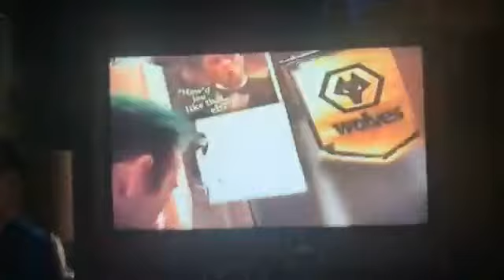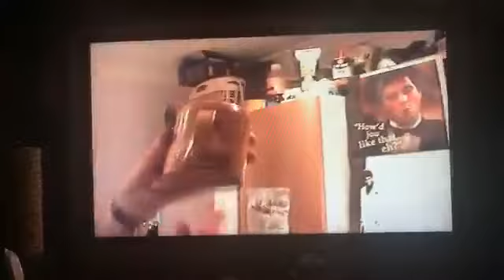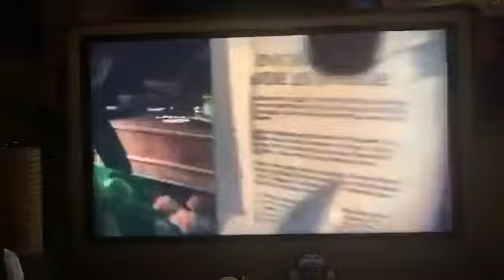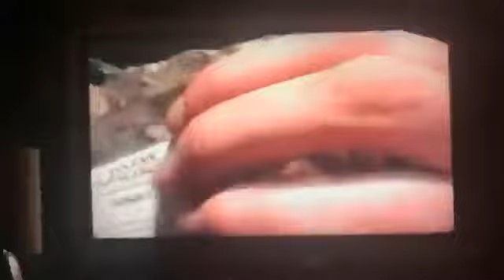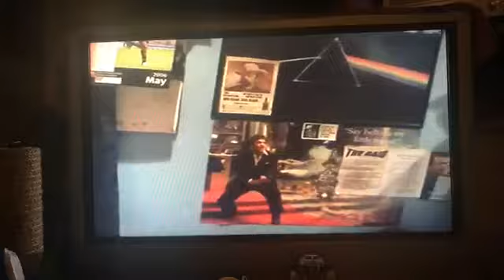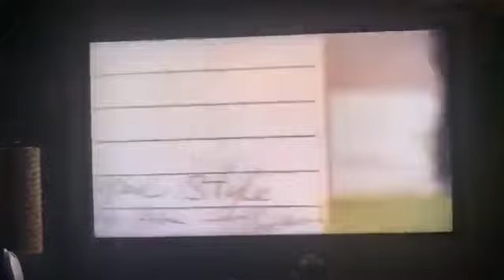22 May 2006 3am James Mc brother Pink Floyd my dogs DannySloggettVision